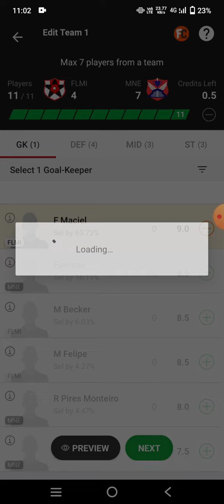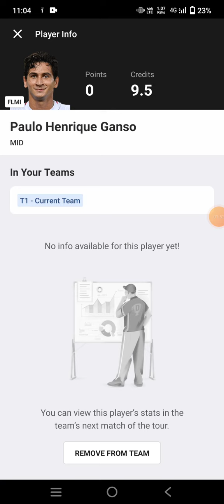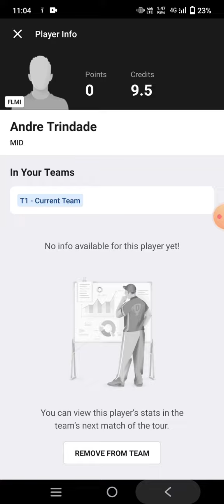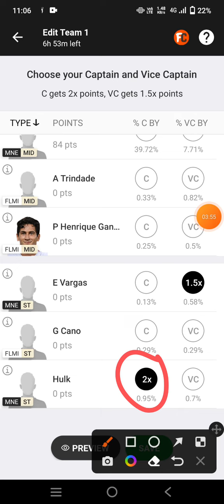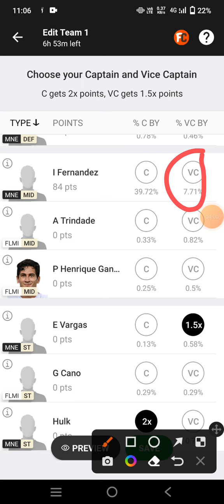FLME vs MNE Football Team Prediction Dream11 win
flme vs mne
flme vs mne Dream11
flme vs mne Dream11 prediction
flme vs mne prediction

own risk"

1. This analysis  is based on my

2.Dream11 takes great care to comply with all central and state legislation in India to ensure that  users are fully protected. Every contest on  platform is carefully designed to comply with applicable statutes and regulations in India.

Thanks